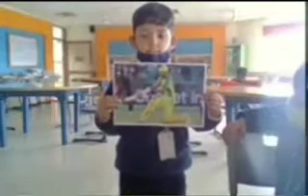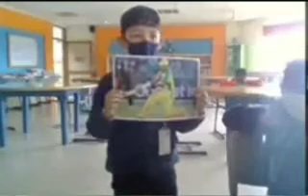Glenn Maxwell: My favourite sportsperson - Learn with Kunwar Avyan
Glen Maxwell, My favourite Sportsperson, Offline classes, Avyan Kunwar